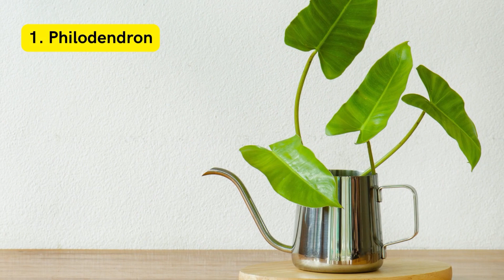Jenis Tanaman Hias Media Air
Apabila Anda ingin belajar bercocok tanam, jenis tanaman hias media air dapat dipilih. Pasalnya, tanaman ini mudah untuk dirawat dan tidak memerlukan tanah sebagai media tanam.

Tanaman hias air sendiri tak hanya dapat menjadi dekorasi yang mempercantik ruangan tetapi juga memiliki manfaat lainnya. Tanaman tersebut dapat berfungsi sebagai penyerap karbon dioksida dan membuat udara di ruangan terasa lebih segar.

Jenis tanaman hias media air juga beragam sehingga Anda dapat memilihnya sesuai dengan keinginan. Bentuknya yang cantik dapat menjadi dekorasi ruangan yang indah sekaligus menyejukkan.

Jika Anda tertarik merawatnya di rumah, simak rekomendasi jenis tanaman hias media air berikut ini yang akan tumbuh sumbur meski tanpa tanah.